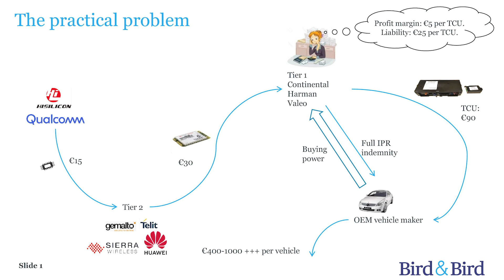Licensing and the Internet of Things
As the world begins to embrace the Internet of Things (IoT), connected devices will likely change many aspects of our lives. They will enable intelligent transportation, create better business solutions, transform healthcare, lead to agricultural innovations, turn home appliances into smart devices, and much more. Nonetheless, some commentators have argued that the licensing of patented technologies that have enabled this revolution will hinder the expansion of the IoT industry. Yet recent developments suggest otherwise. Please join our panel to learn more about the role of licensing in the IoT industry.